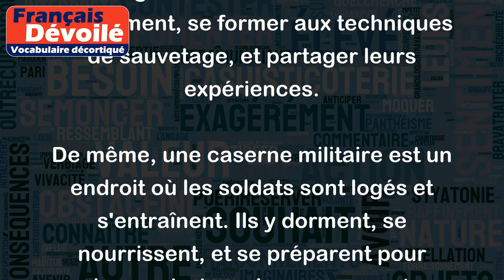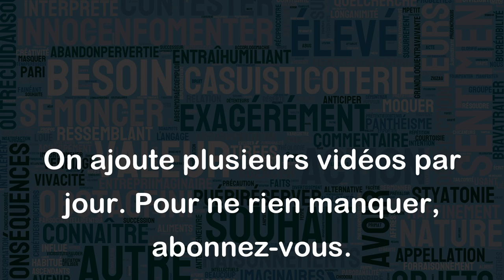Caserne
Le mot "caserne" désigne un bâtiment ou un lieu où les soldats ou les pompiers vivent et travaillent ensemble. C'est un endroit où les personnes qui font partie d'une caserne se regroupent pour mener à bien leurs missions.
Par exemple, une caserne de pompiers est un lieu où les pompiers se rassemblent pour se préparer à intervenir en cas d'urgence et pour se reposer entre leurs interventions. Ils utilisent la caserne comme base pour ranger leurs véhicules et leur équipement, se former aux techniques de sauvetage, et partager leurs expériences.
De même, une caserne militaire est un endroit où les soldats sont logés et s'entraînent. Ils y dorment, se nourrissent, et se préparent pour leurs missions. La caserne est également l'endroit où ils rangent leurs armes et leur matériel.
En résumé, le mot "caserne" désigne un endroit où des personnes se réunissent pour vivre, travailler et se préparer ensemble, souvent dans le cadre des activités militaires ou de secours.